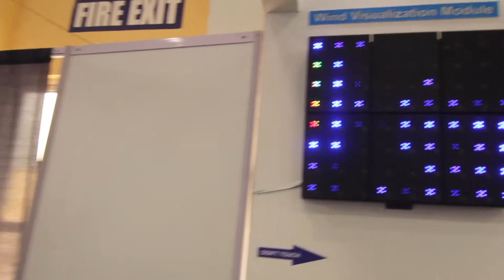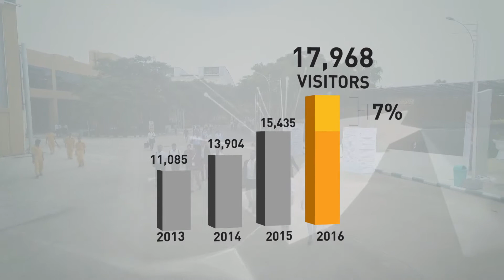electronica India & productronica India - The Movie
electronica India gathers international and local market leaders from the industry, displays products, addresses all important target groups and thus creates the best communication and business environment for both sides. At the same time, we gather the providers of electronics manufacturing equipment at productronica India, which together gives a comprehensive picture of the entire value chain.
Get to know the latest trends in the global electronics industry!